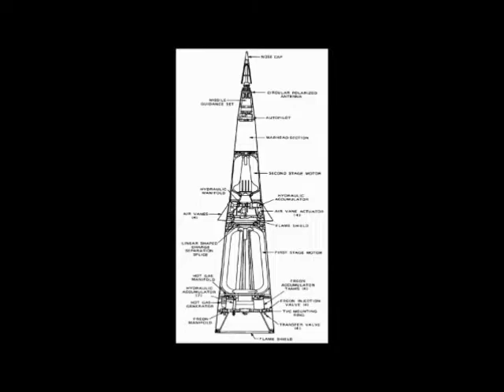Devo Come Back Jonee Left Minus Right Audio Channel Mix US Enclosure Company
Devo  Come Back Jonee  Cleveland  Akron  Left Minus Right Audio Channel Mix  Difference Audio Signal  US Enclosure Company